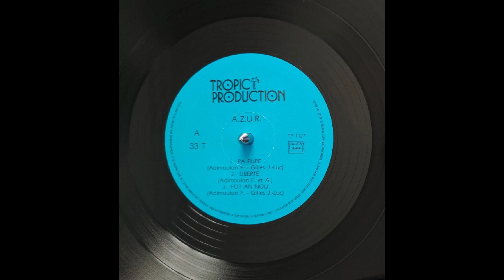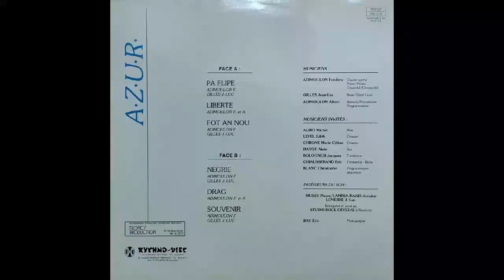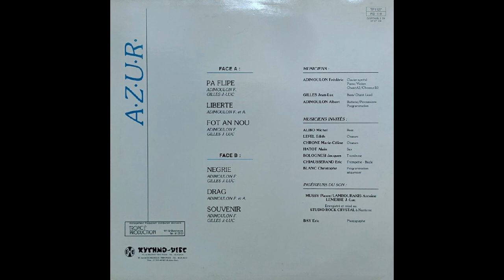AZUR - Drag 🪘🎹🎸🎺🎼🎧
👨🏾ARTISTE : AZUR
🎶TITRE : Drag
✍🏾 AUTEUR : Frédéric ADIMOULON/Albert ADIMOULON
🎼COMPOSITEUR : Frédéric ADIMOULON/Albert ADIMOULON
🎤INTERPRETE : Jean-Luc GILLES
📀ALBUM : -
🎚️LABEL : TROPIC PRODUCTION
🎂SORTIE : 1989
🌎ORIGINE : GUADELOUPE